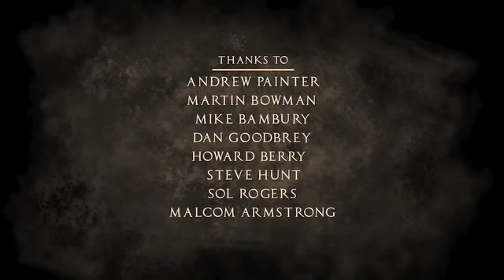The Tale of Rock.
This is just for sharing.